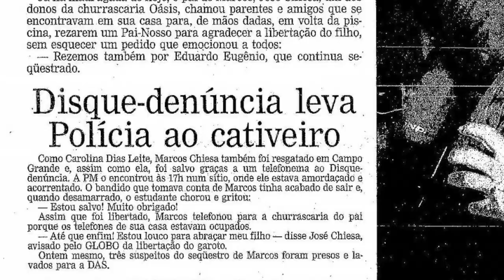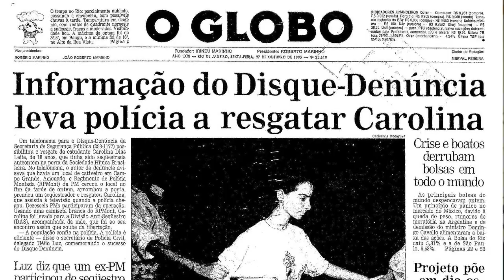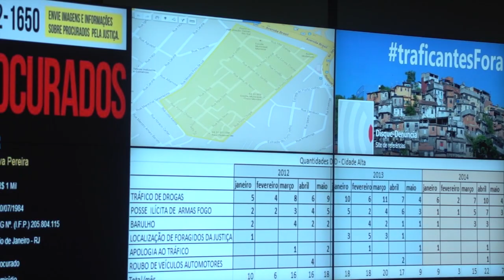DISQUE DENUNCIA RJ 20 anos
Em 2014, na Casa Digital, coordenei o atendimento à conta do Disque Denúncia RJ.